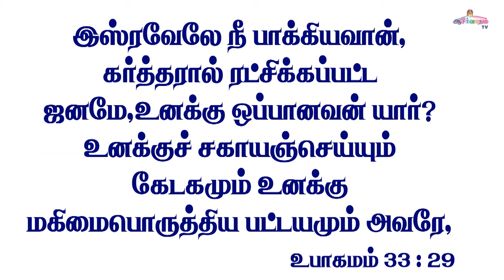Isravel Yen Janamae | Tamil Christian Song | Sis. Sophiya Allen Paul | Blessing TV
Watch and Praise God!
Song By:  Sis. Sophiya Allen Paul.

For new video updates every week click bell icon.